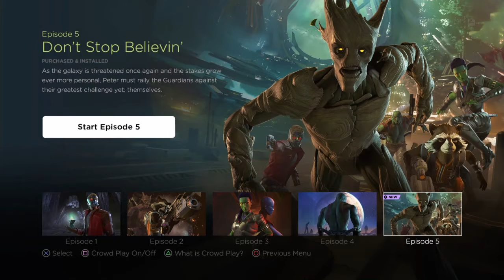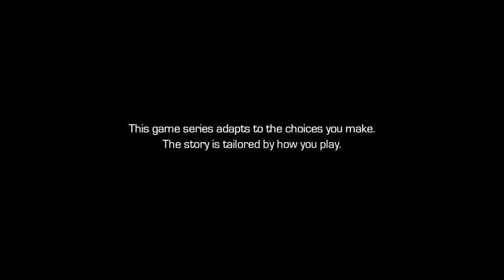Guardians of the Galaxy The Telltale Series Episode 5 Part 1 - Going inside Peter's mind!!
Gameplay!